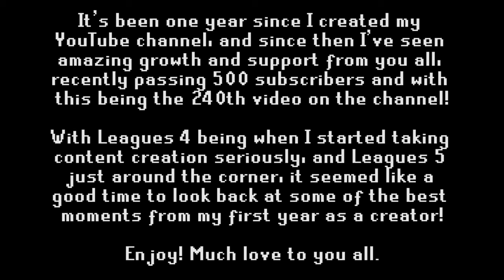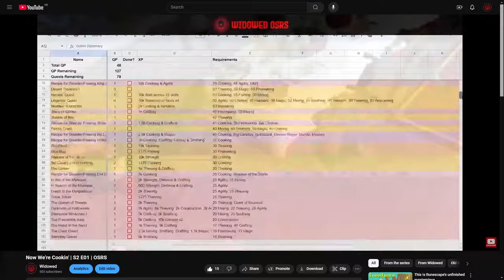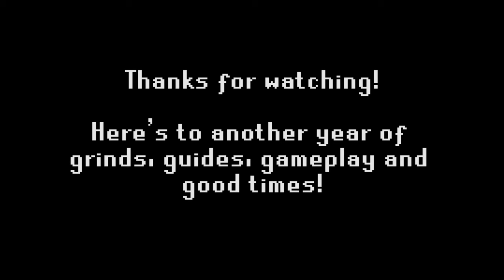Celebrating 500 Subscribers & 1 Year of Runescape Content!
To celebrate 1 year of content creation and the recently achieved 500 subscriber milestone I put together a compilation of some of the best and funniest moments from the past year. There were plenty more I missed, but I tried to include a good spread of everything we got up! Cheers to everyone, here's to another year and the next 500!